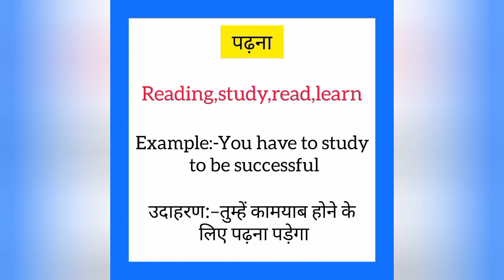Padhna ko english mein kya kahate hain | पढ़ना को इंग्लिश में क्या कहते है| Reading meaning in hindi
Padhna English me kya kahate hain
Padhna को इंग्लिश में क्या कहते है

पढ़ना से को इंग्लिश में reading कहते हैं
Padhna ko english mein reading kahate hain